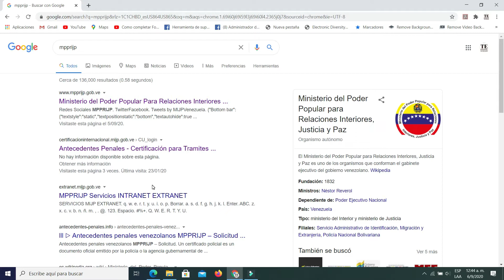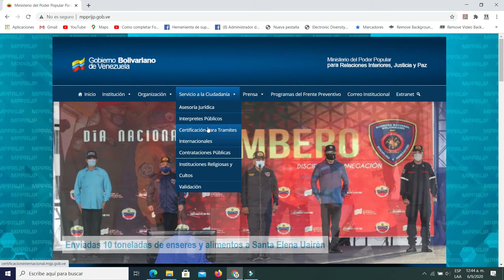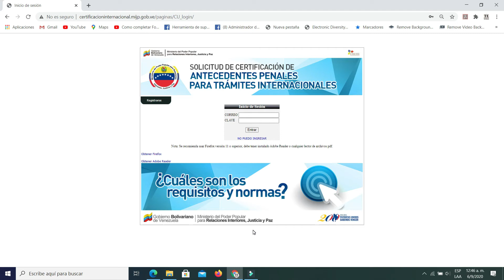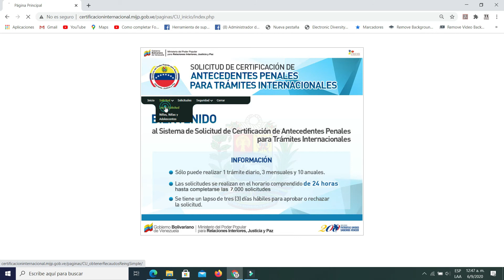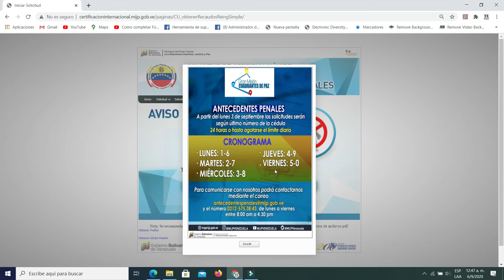Antecedentes Penales - días para sacar antecedentes penales Venezuela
Cronograma e Información antecedentes penales

Lunes .1-6
Martes .2-7
Miércoles. .3-8
Jueves .4 -9
Viernes .5-0

Preguntas o  dudas déjenla en los comentarios